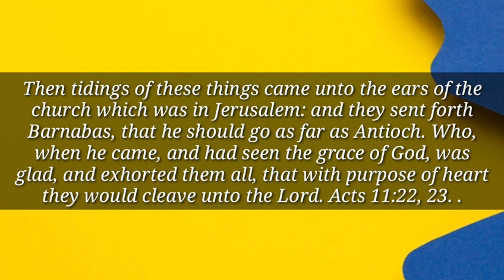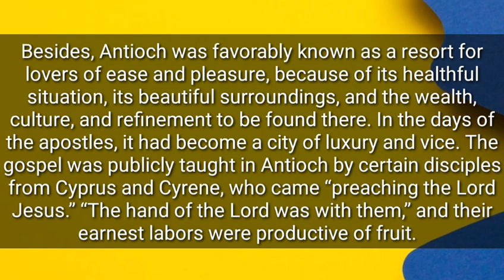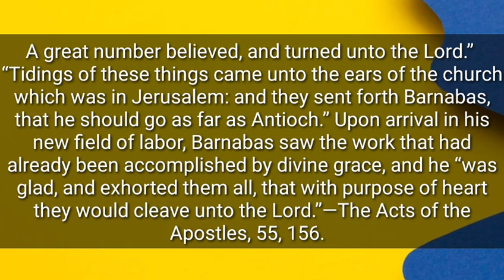BARNABAS SENANG KARENA ORANG- ORANG PERCAYA BARU